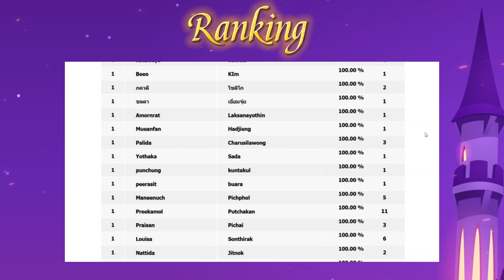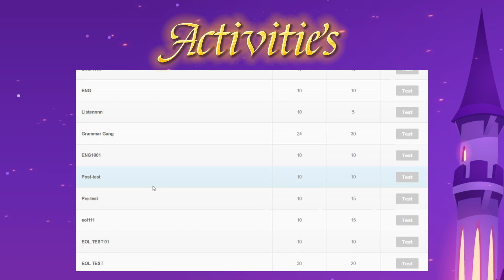4 Tricks : จดจำ 4 เคล็ดลับ EOL เพื่อเรียนภาษาอังกฤษให้ประสบความสำเร็จ (543 Active Learning)